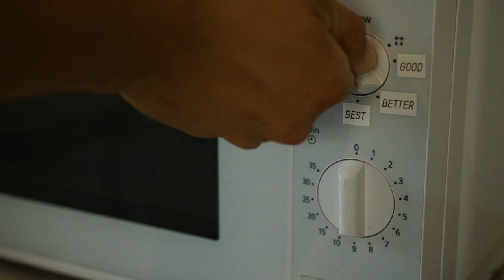NORTHWAVE, UNA NUOVA EXTREME PRO PER IL TOUR DELLA ASTANA